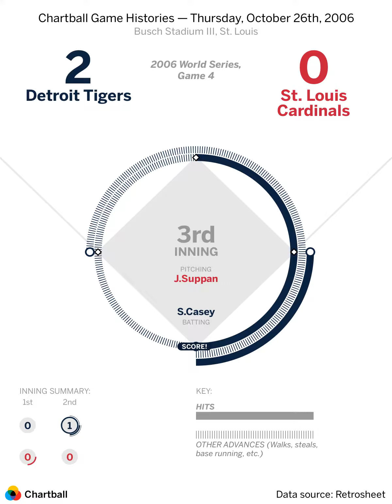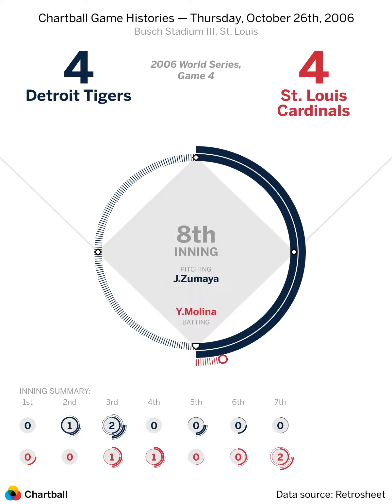2006 World Series, Game 4: Detroit Tigers at St. Louis Cardinals — Thursday, October 26, 2006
Game played at Busch Stadium III in St. Louis.  The starting pitchers were Jeremy Bonderman and Jeff Suppan. The winning pitcher was Adam Wainwright. Data source: The information used here was obtained free of charge from and is copyrighted by Retrosheet.